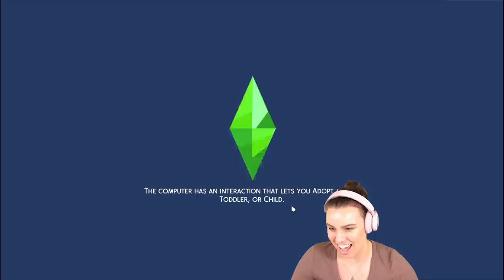We're getting married with a llamacorn! - The Sims 4 Cottage Living (part 13)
We finish making our llamacorn outfit for our wedding.. even tho he can't really come. ! AlthoughThank you for watching!